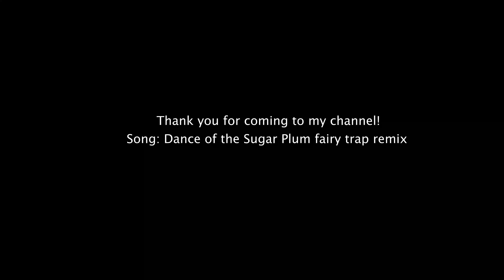My Channel?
This is just a little bit of a channel trailer to show you what I am all about. Enjoy :) (BTW, stick around for a while you may be pleasantly surprised. Or not :() )